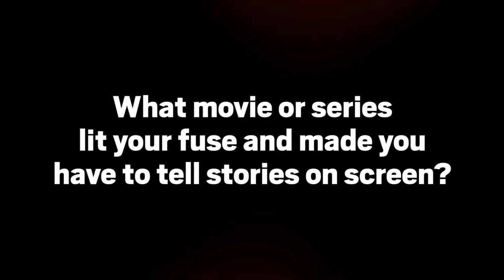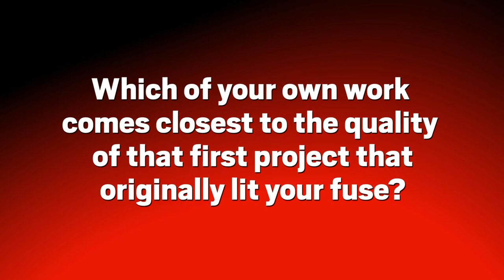Francis Ford Coppola | The Film That Lit My Fuse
Francis Ford Coppola talks his creative ambitions, formative influences and inspiration.